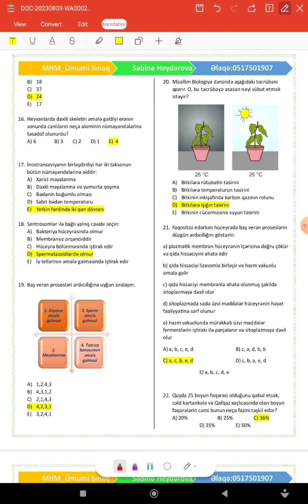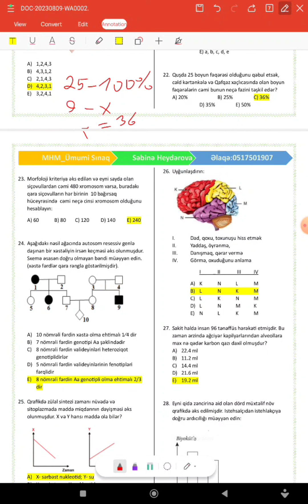Səbinə müəllimə | Biologiya 3 ədəd sual izahı